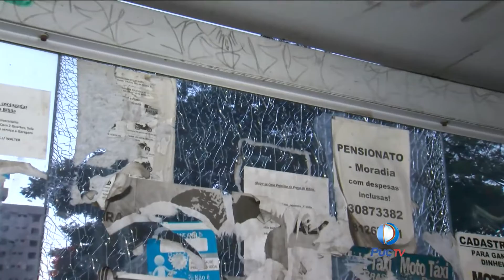TJ GOIÁS Poluição visual em Goiânia paradas de ônibus estão em situação precária- 14-06-2016